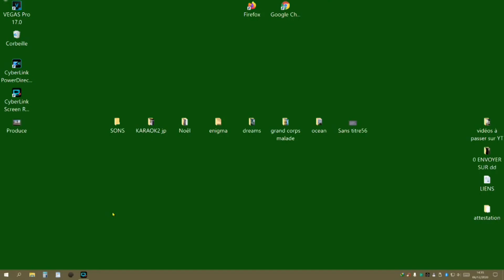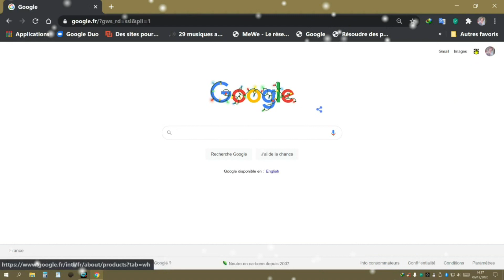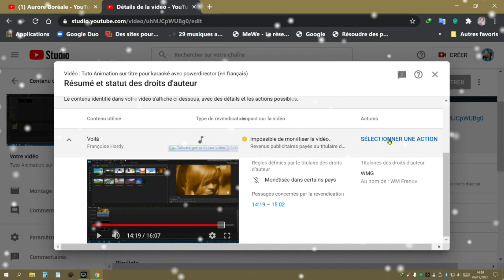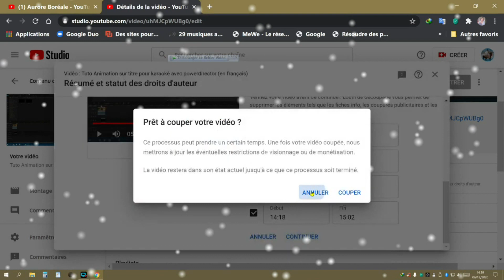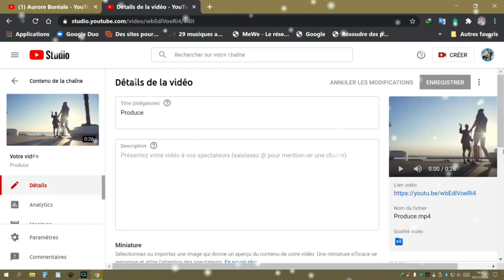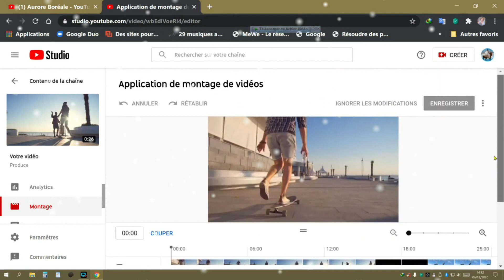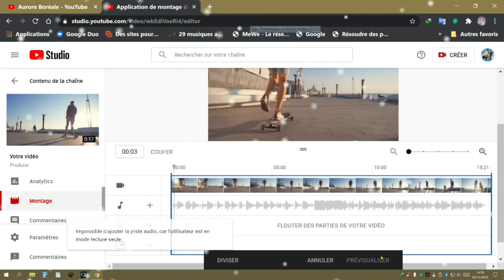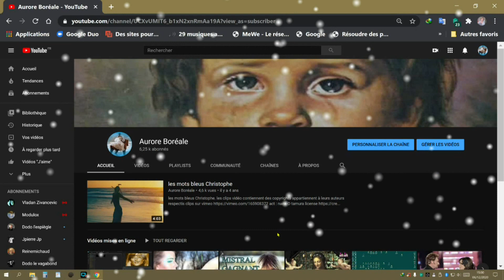Découpage vidéo ou audio avec créator studio tuto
un petit clin d'œil à un ami qui se reconnaitra .
il y a un moment que je n'ai pas posté sur cette chaîne et si j'attends qu'il neige j'ai le temps d'attendre .
prends soin de toi et n'oublie pas que tes amis amies t'aiment beaucoup ,prends soin de toi perso tu me manques beaucoup .
je n'aurai pas beaucoup de vues pas grave je me suis éclatée à faire ce tutoriel c'est l'essentiel 👉😊😉😜
à bientôt
gros bisous
Bernadette